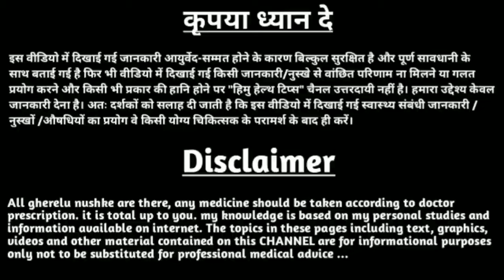pet kam karne ke liye exercise | pet kam karne ke liye yoga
pet kam karne ke liye exercise | pet kam karne ke liye yoga | pet kam karne ke liye | pet kam kaise kare